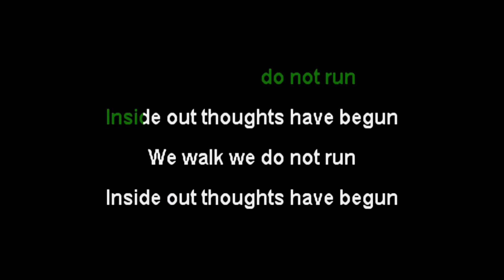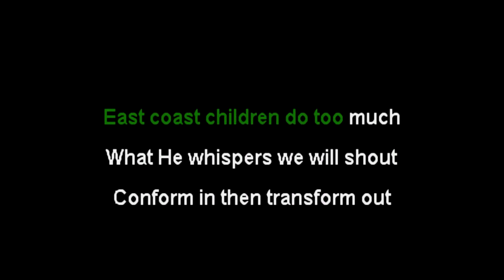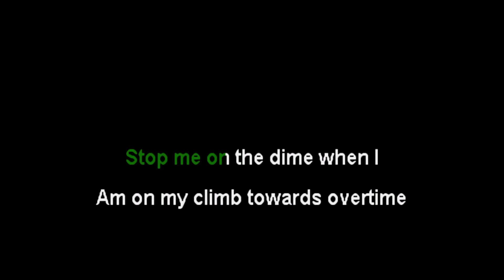Danielson Famile • We Don’t Say Shut Up • [Karaoke From Space] [Karaoke] [Instrumental Lyrics]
Karaoke version of We Don’t Say Shut Up from Danielson Famile. Enjoy!

Enjoy the track?

Want someone to make a karaoke track of your favorite song?